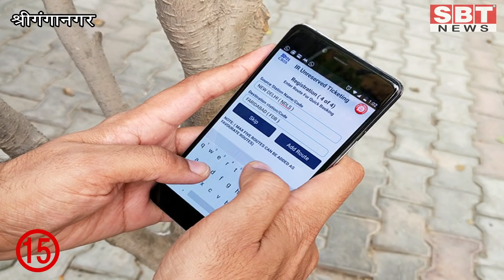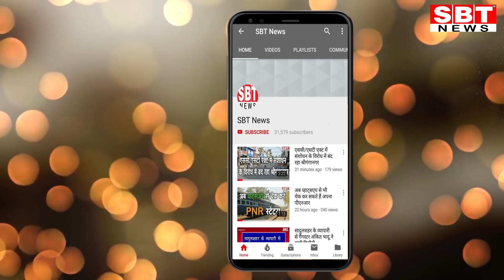15 जनवरी 2020 : श्रीगंगानगर- हनुमानगढ़ की टॉप-10+ फटाफट खबरें